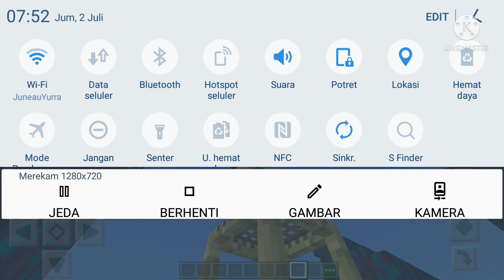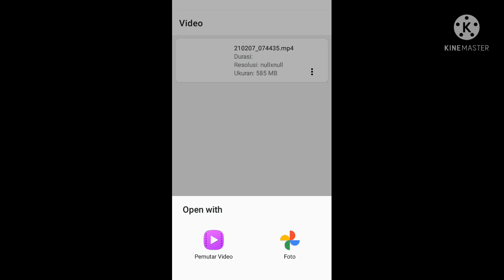addon BPK SMP S3 v9 buruan donwload